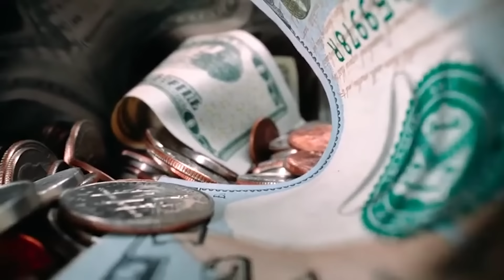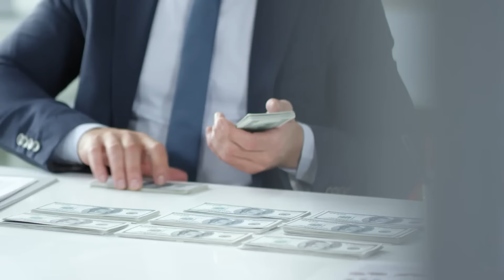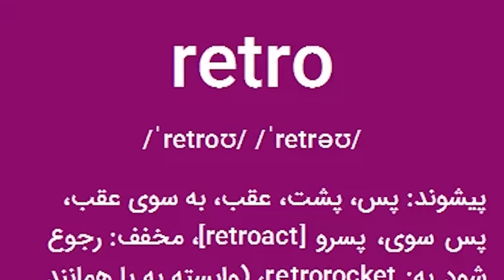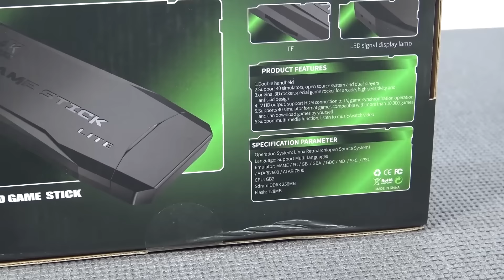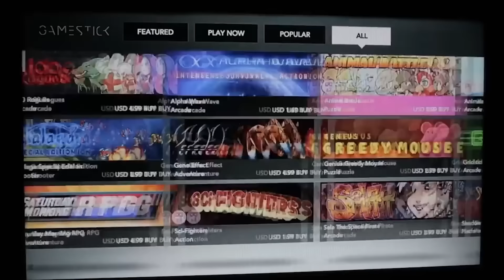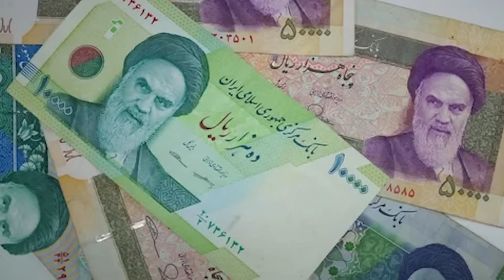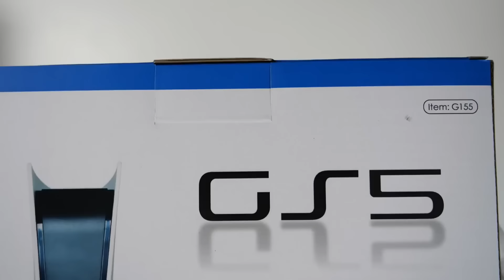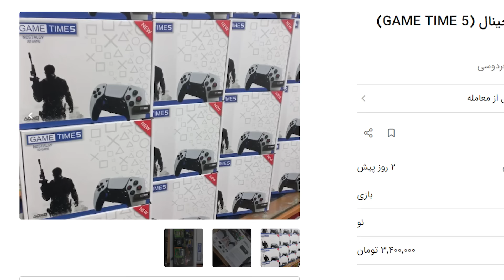پلی استیشن 5 یک میلیون تومنی !!!!! / PlayStation 5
Monas playroom